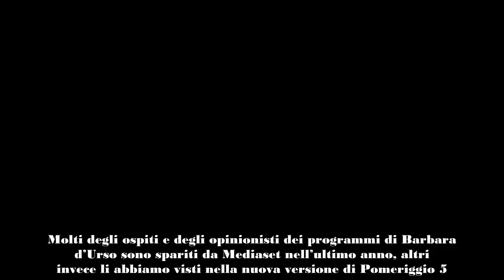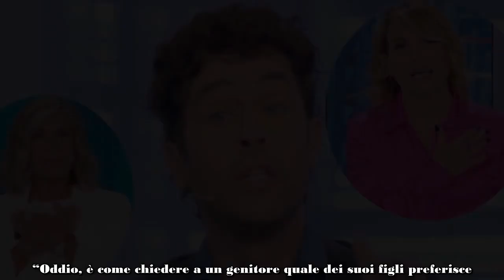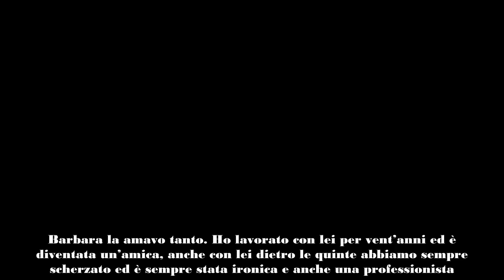Tonon “Chi preferisco tra Barbara e Myrta Come sono dietro le quinte”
Molti degli ospiti e degli opinionisti dei programmi di Barbara d’Urso sono spariti da Mediaset nell’ultimo anno, altri invece li abbiamo visti nella nuova versione di Pomeriggio 5. Tra i volti confermati nel programma pomeridiano di Canale 5 c’è anche Raffaello Tonon, che di recente è tornato da Myrta Merlino per parlare del suo lavoro di cameriere in un ristorante della Romagna. Il noto opinionista e vincitore de La Fattoria in un’intervista rilasciata al settimanale Mio ha svelato com’è Myrta Merlino dietro le quinte.